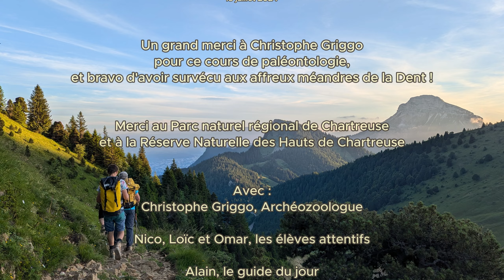Paléontologie au méandre de l'Os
Encore dans la Dent de Crolles, mais pour une fois on ne dis pas trop de conneries ! Ceci grâce à Christophe Griggo, Paléontologue à l'Université de Grenoble Alpes, qui est venu identifier un os étrange trouvé l'année dernière.